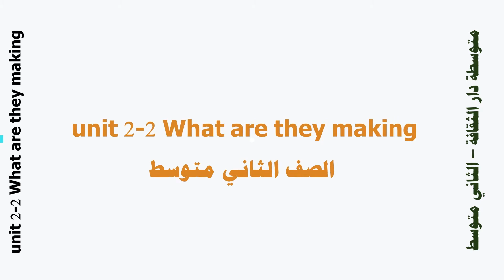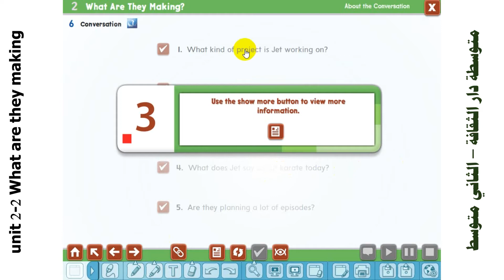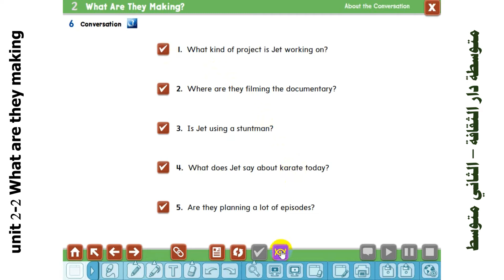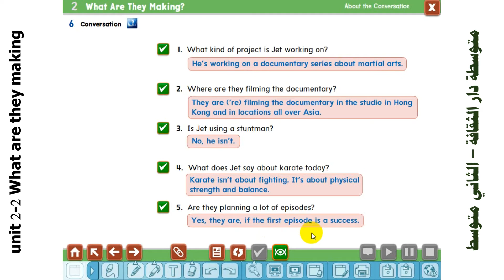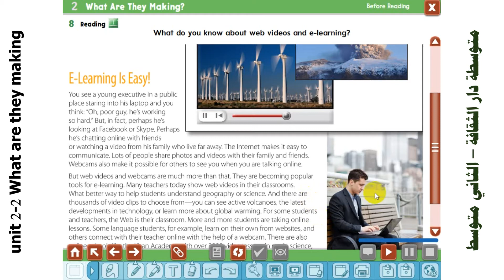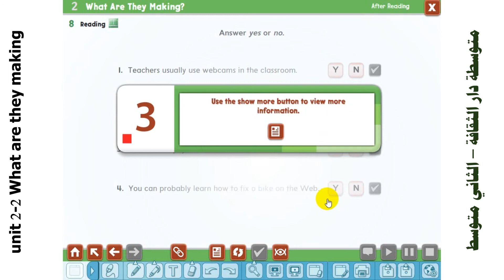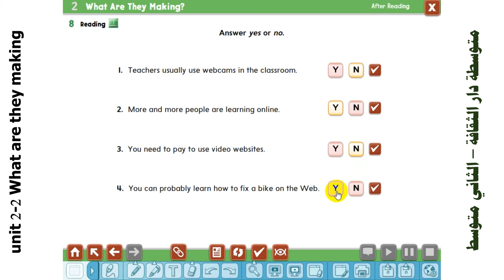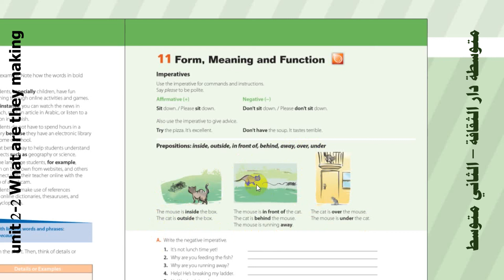unit 2 2 What are they making الصف الثاني متوسط